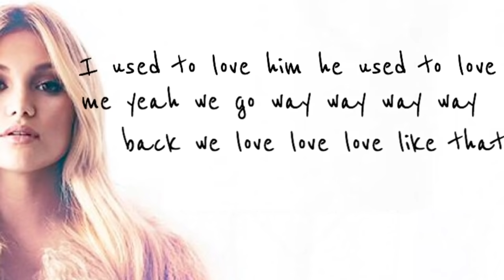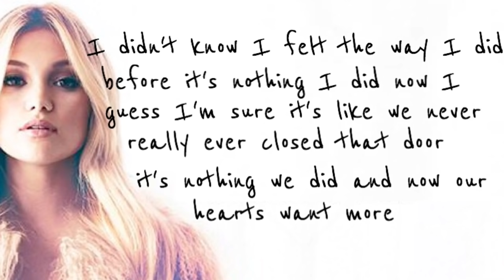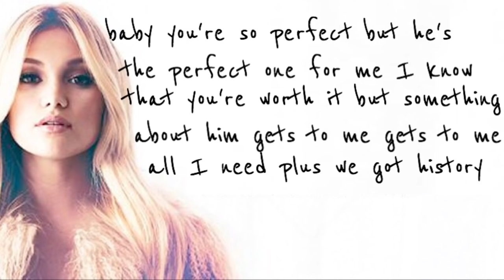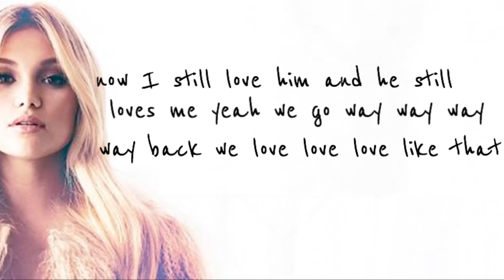Olivia Holt - History (Lyrics)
Not sure if these lyrics are 100% correct but hope they are! :) ENJOY!